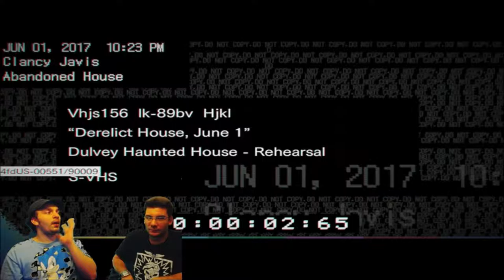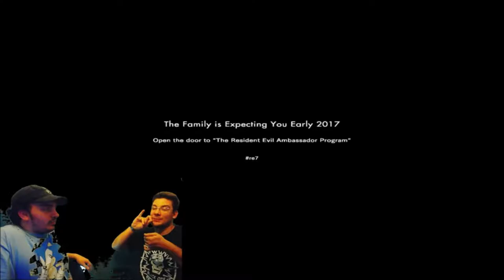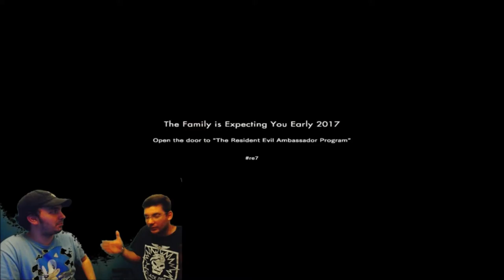Resident Evil 7: Biohazard - The CO-OPerators